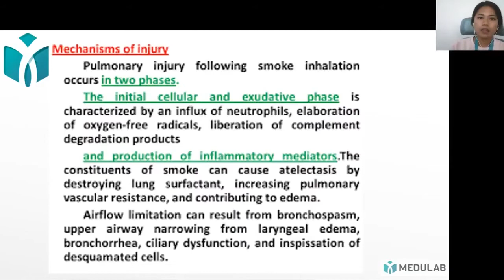Luka Bakar Daerah Kepala | Medulab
WEBINAR MEDULAB - SOAL DAN PEMBAHASAN TRYOUT UKMPPD [No.2]
Ingin latihan soal dan pembahasan dari materi lainnya? Kamu bisa ikuti webinar pembahasan Tryout UKMPPD ini secara lengkap dengan mendaftar link berikut.
Medulab menyediakan program-program persiapan UKMPPD sesuai kebutuhan partner. Buat kamu yang gak sabar untuk ikut program Medulab langsung juga boleh banget!
Caranya gampang, cukup isi data di link sesuai  regionalmu!
Selamat berjuang!